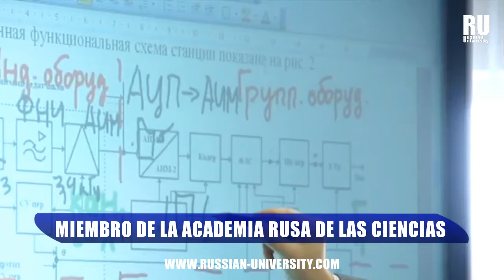LA UNIVERSIDAD ESTATAL DE BELGOROD Y SU CARÁCTER CIENTÍFICO | Estudios en Rusia | Estudia en Rusia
La Universidad Estatal de Belgorod, es una de las instituciones con mayor presencia en toda la federación. Las actividades científicas se llevan a cabo en unidades académicas, centros de uso colectivo, laboratorios de investigación, entre otros.